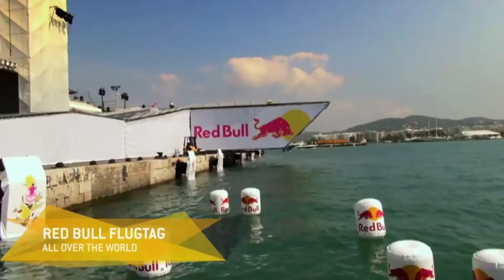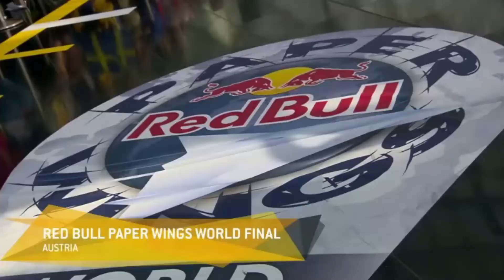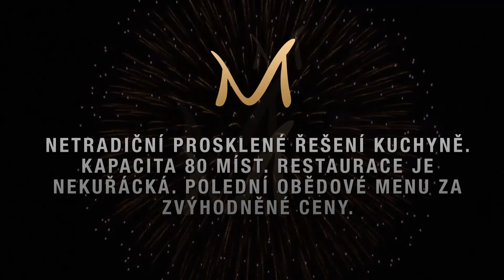Magnum Club Prague - Opening TV spot with RedBull partner